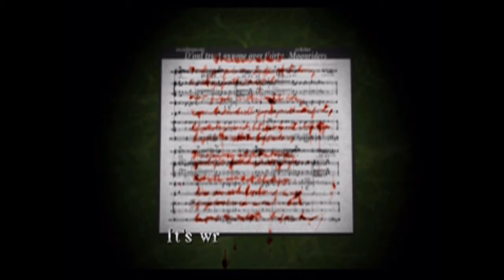Silent Hill Episode 3 | Stupid Cat And Exploring The School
Time to see what else we can find in the school, aside from a stupid cat!